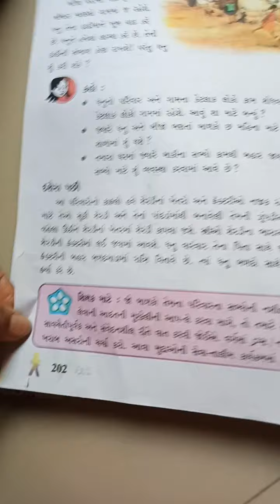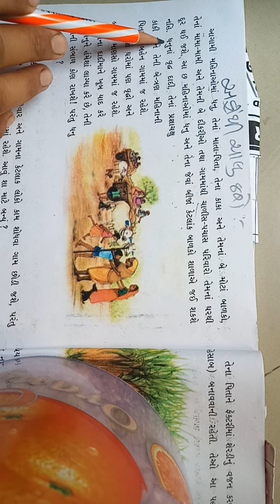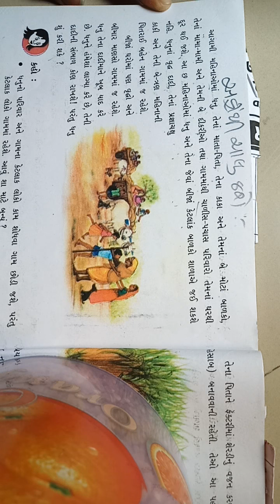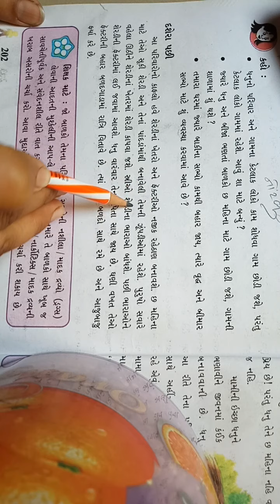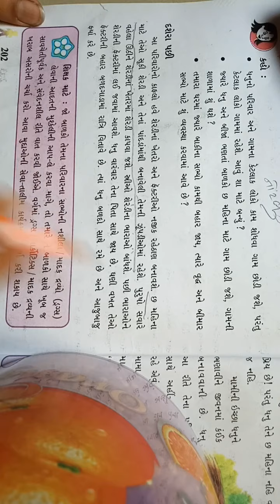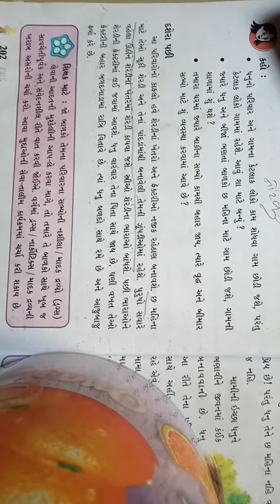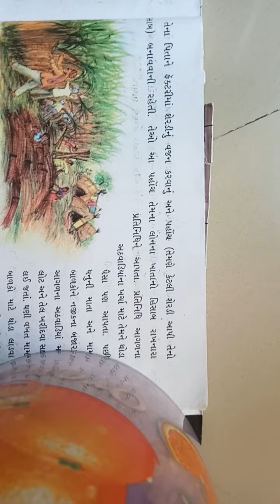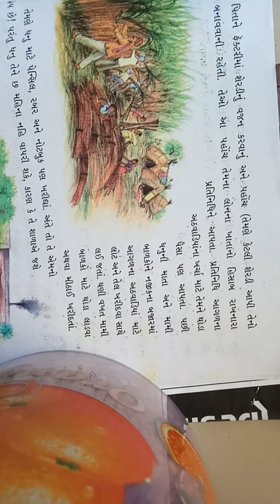std 5 aspas part 2 ch 22 26 4 2021